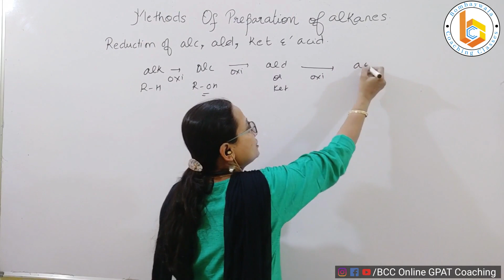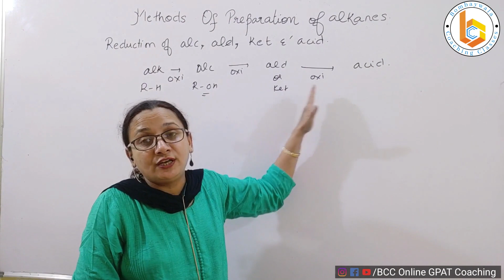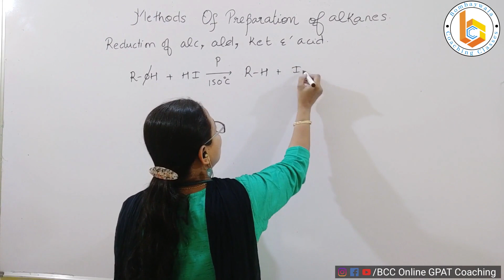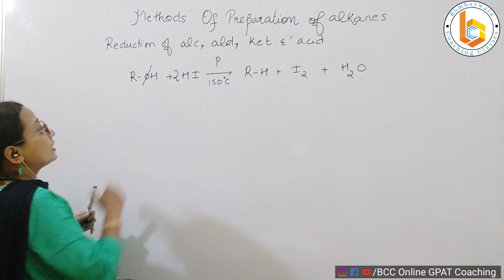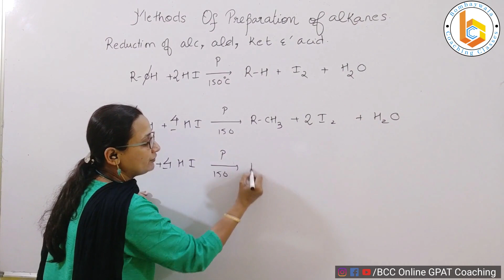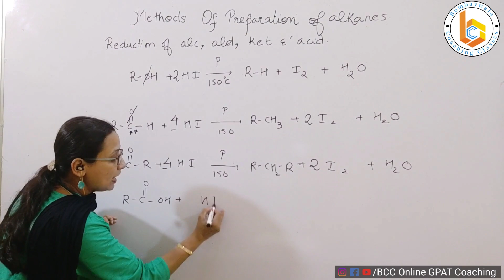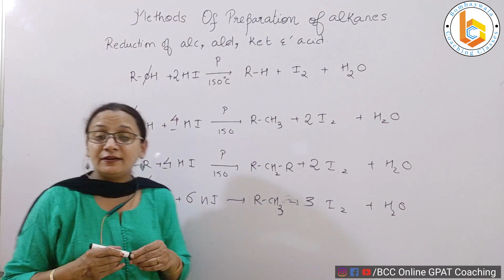Alkanes 4 || MOP 3 || reduction of alcohol to aldehyde ketone & carboxylic acid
In this tutorial, we dive deep into "Alkanes 4 || MOP 3" with a focus on the reduction of alcohol to aldehyde, ketone, and carboxylic acid. Perfect for chemistry enthusiasts and students looking to master this topic. Our step-by-step guide will help you understand the intricate processes involved and enhance your learning experience. Don't miss out!

📚 Watch, Learn, and Excel! 🚀

for aggressive coaching  of GPAT and NIPER, Pharmacy Subject Wise Coaching, Test series, Daily  Practice Papers (DPP) ,hard copy study materials and notes.